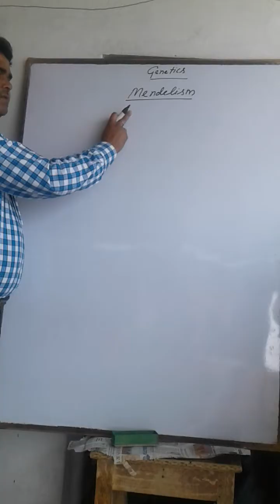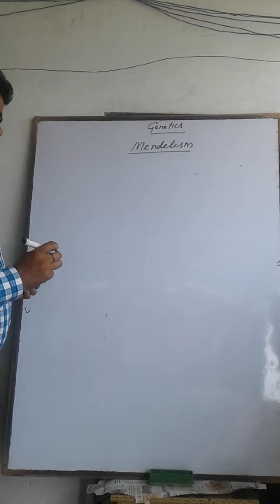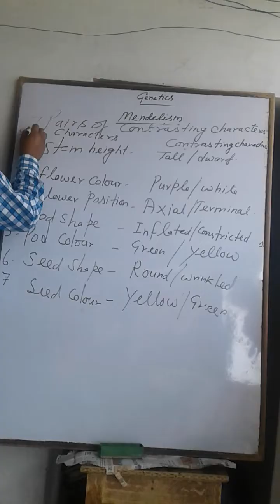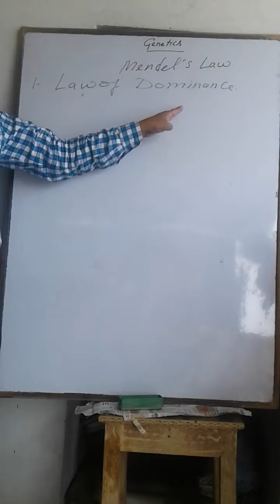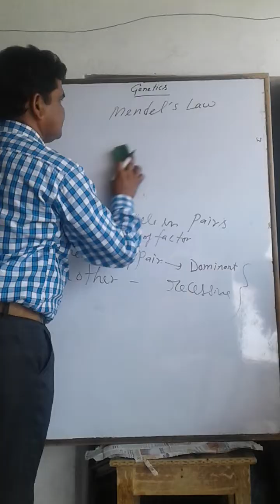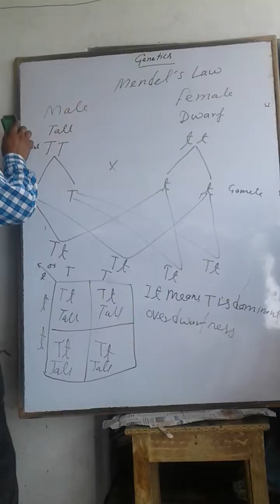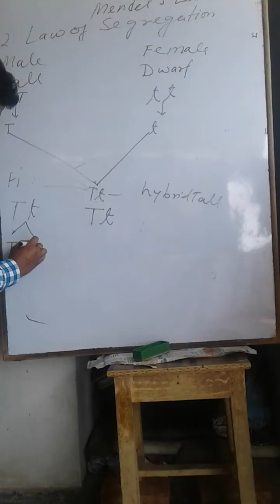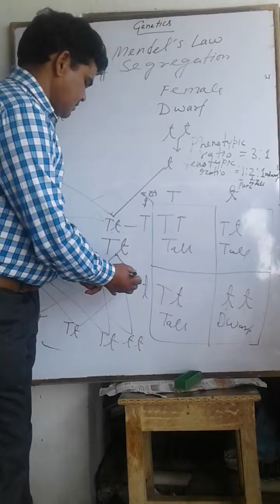Genetics : Mendelism Adrika Biology classes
Genetics : Principles of Inheritance & Variations  (Mendelism )